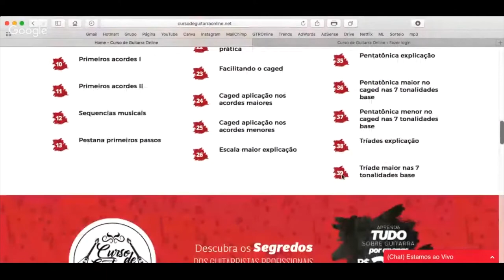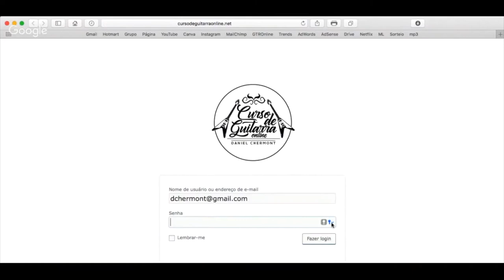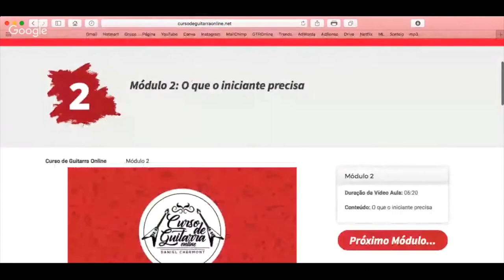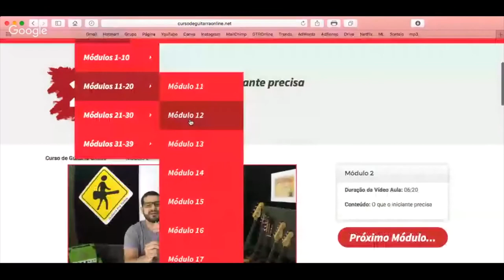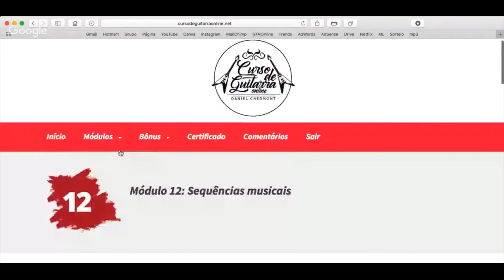CURSO DE GUITARRA COMPLETA - AULA DE GUITARRA